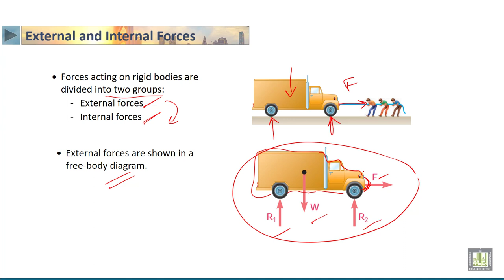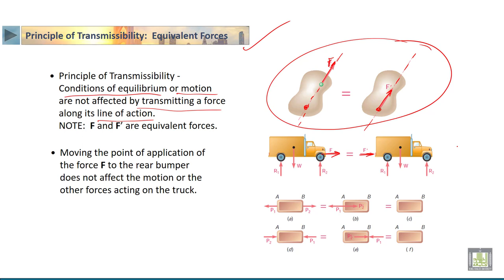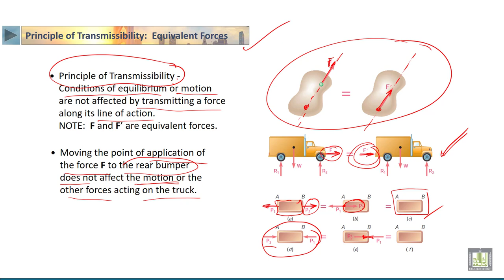STATICS | 3-2 | External and internal forces and transmissibility principle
الدرس 2 : External and internal forces and transmissibility principle
• External and Internal Forces
• Principle of Transmissibility: Equivalent Forces